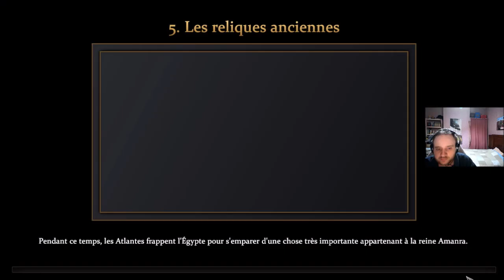[FR] Age of Mythology: Retold - Campagne: La Nouvelle Atlantide #5